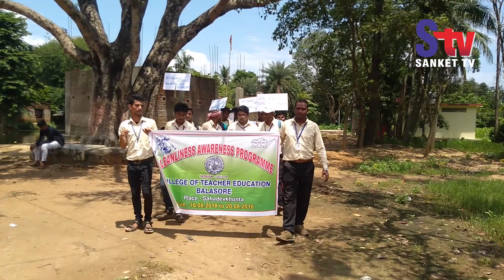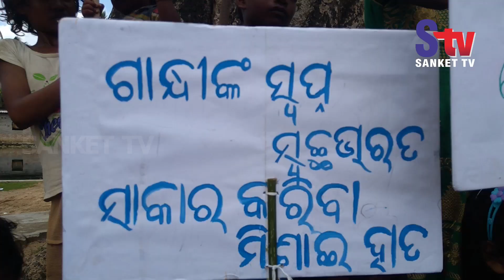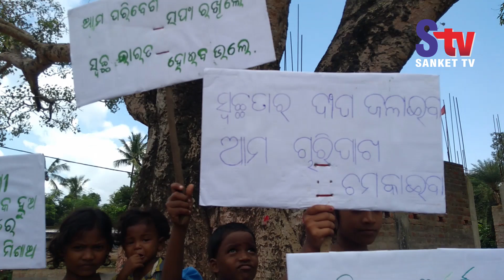BED students organise cleanliness awareness programme in Balasore | Sanket Tv